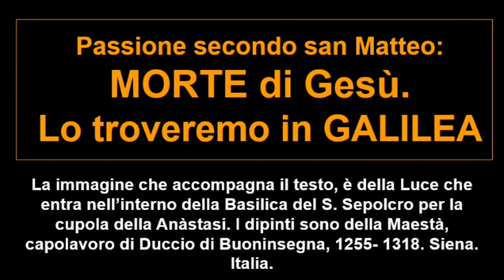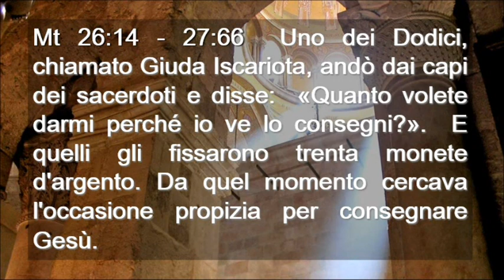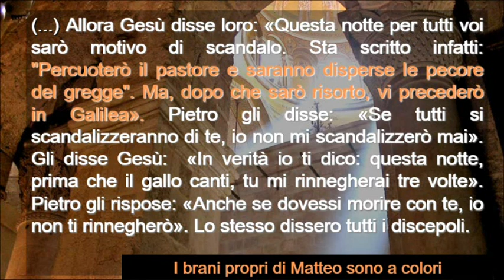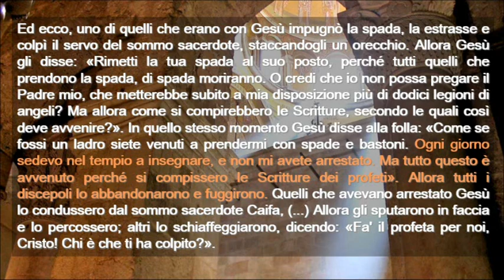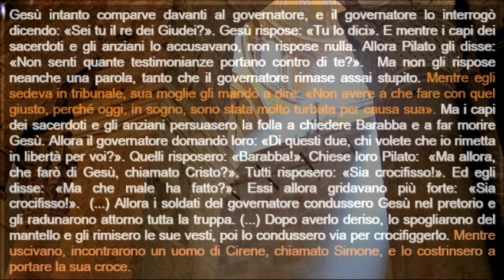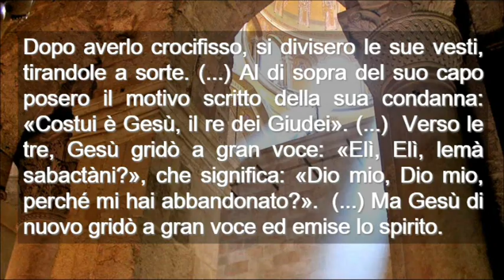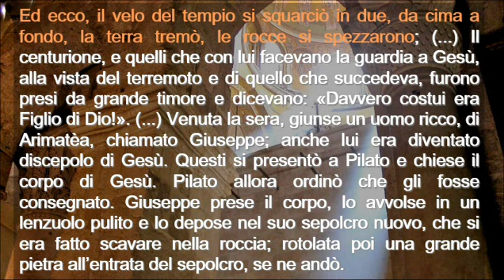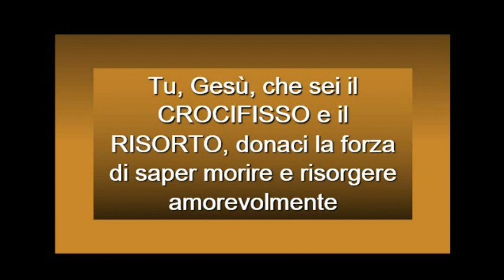Domenica Delle Palme Anno A ( Italiano )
Domenica Delle Palme Anno A